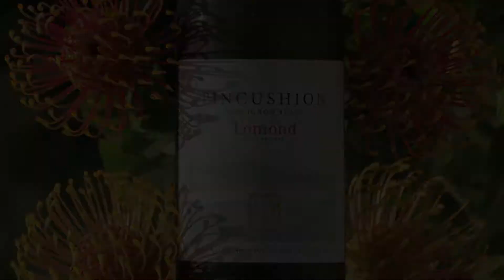Lomond Wines - Fynbos